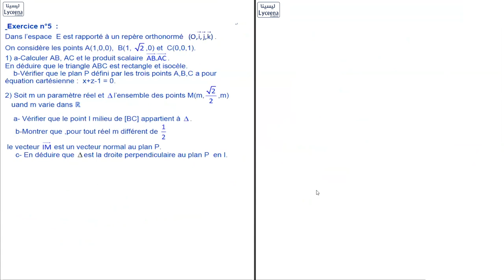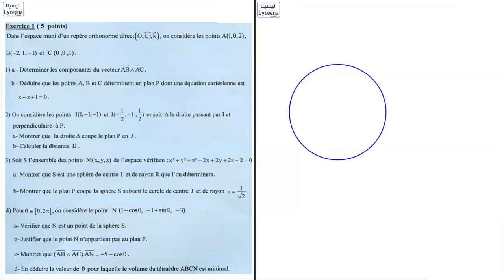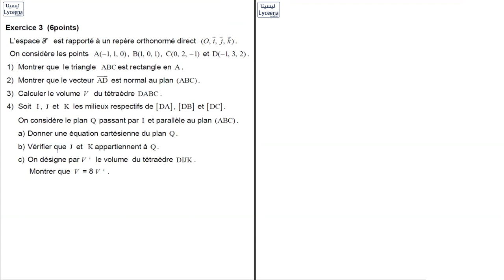🟢Bac Technique | Math | Geometrie dans l'espace 2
مقتطف من حصة مباشرة لتلاميذ عرض باكنا - في مادة الرياضيات - بكالوريا علوم تقنية

من تقديم الأستاذ الناصر الجزيري